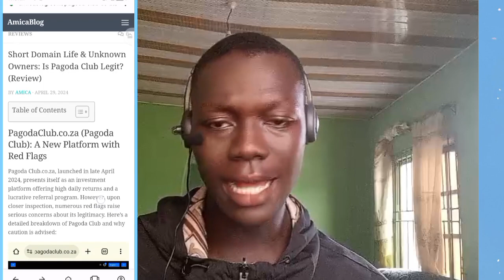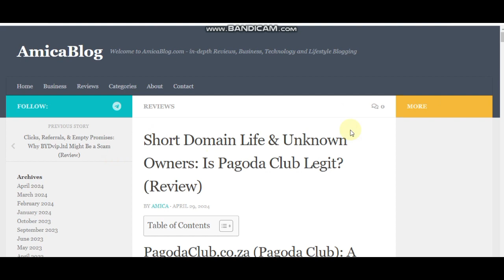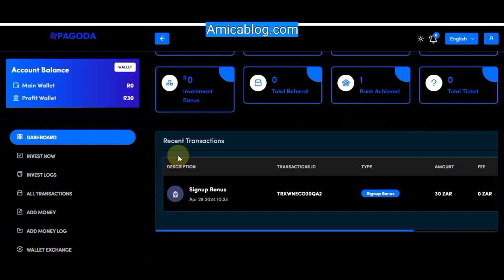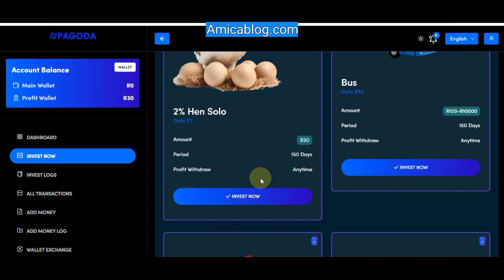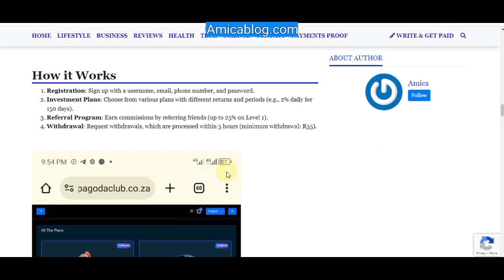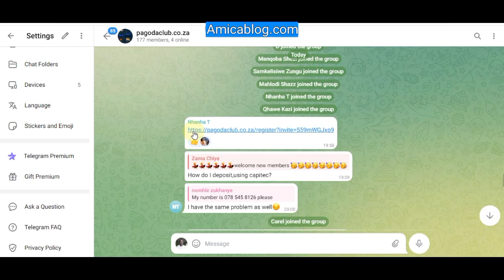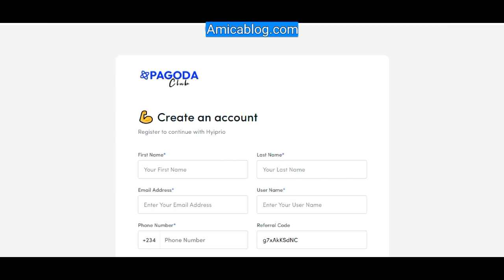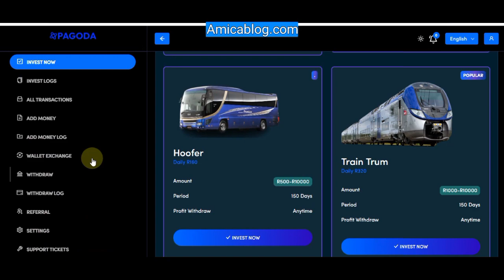Make Money in South Africa: Pagoda Club Review (Legit or Scam? 2024)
Written Review + Registration Link:
Short Domain Life & Unknown Owners: Is Pagoda Club Legit? (Review)

Review 2: Pagoda Club Review: A Scam or Legit Investment Opportunity?

Welcome to the ultimate guide on pagodaclub.co.za or Pagoda club the south African earning platform!  In this video description, we'll cover everything you need to know about pagodaclub.co.za or Pagoda club, from its inception to earnings potential and more.

🔍 What is pagodaclub.co.za or Pagoda club?

Discover the ins and outs of pagodaclub.co.za or Pagoda club and how it stands out in the social space.

🛠️ How does pagodaclub.co.za or Pagoda club work?

Uncover the mechanics behind pagodaclub.co.za or Pagoda club and how you can leverage its features.

💼 pagodaclub.co.za or Pagoda club Referral Program

Explore the exciting referral program that could boost your earnings.

🚀 When was pagodaclub.co.za or Pagoda club launched?

Learn about the origins and journey of pagodaclub.co.za or Pagoda club since its launch.

💸 How much can I earn with pagodaclub.co.za or Pagoda club?

Find out the earning potential and opportunities that await you on pagodaclub.co.za or Pagoda club.

👤 Who is the CEO or founder of pagodaclub.co.za or Pagoda club?

Meet the visionary behind pagodaclub.co.za or Pagoda club and understand their mission.

🤝 pagodaclub.co.za or Pagoda club Customer Support

Discover the support channels available for any queries or concerns.

We'll address the burning question: Is pagodaclub.co.za or Pagoda club legit or a scam?

💲 Minimum Withdrawals on pagodaclub.co.za or Pagoda club

Understand the minimum thresholds for cashing out your earnings.

📝 Registration on pagodaclub.co.za or Pagoda club

A step-by-step guide on how to register and get started with pagodaclub.co.za or Pagoda club.

🔑 Login to pagodaclub.co.za or Pagoda club

Navigate the login process effortlessly to access your pagodaclub.co.za or Pagoda club account.

💳 How to Withdraw on pagodaclub.co.za or Pagoda club

Learn the withdrawal process to turn your earnings into real-world rewards.

💰 Can you earn without deposit on pagodaclub.co.za or Pagoda club?

Explore the possibilities of earning without a deposit on pagodaclub.co.za or Pagoda club.

📈 Payment Proof or Withdrawal Proof

See real evidence of payments and withdrawals on pagodaclub.co.za or Pagoda club.

📲 Downloading pagodaclub.co.za or Pagoda club APK

Get the pagodaclub.co.za or Pagoda club app with a guide on downloading the APK.

🚩 Red Flags on pagodaclub.co.za or Pagoda club
Be aware of potential red flags and make informed decisions.

🔍 Conclusion on pagodaclub.co.za or Pagoda club
Summing up our journey with pagodaclub.co.za or Pagoda club – insights, tips, and a final verdict.

Ready to dive into the world of pagodaclub.co.za or Pagoda club? Watch the video to get all the details and make the most out of your experience!

Pagoda club login app
Pagoda club login password